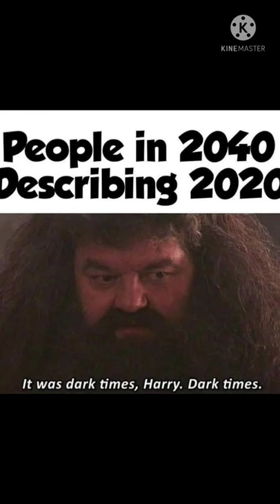Harry Potter funny memes that will make you laugh